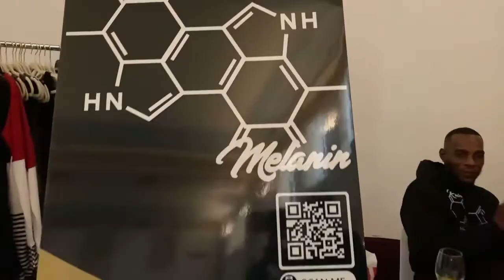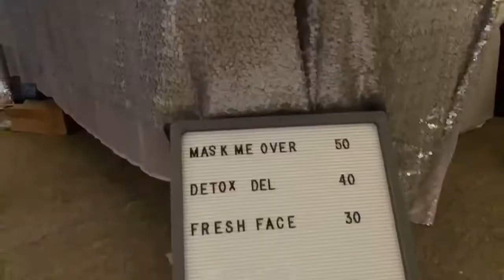Sip & Shop Pt2